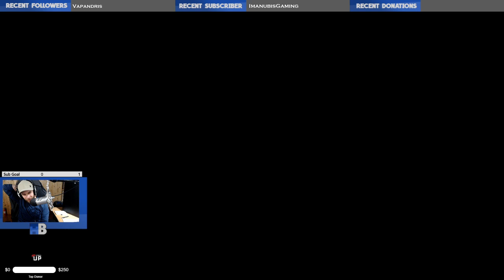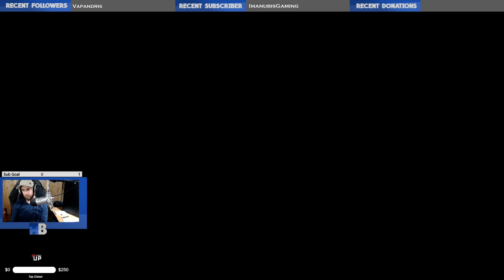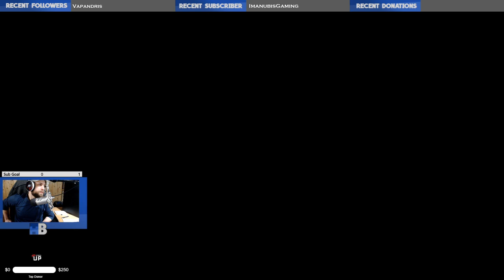Thresholdbreaker plays Hyper Light Drifter-Episode 16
Thresholdbreaker plays Hyper Light Drifter -- Watch live